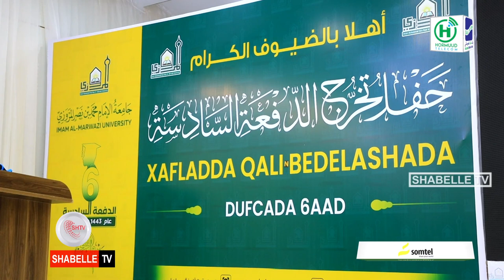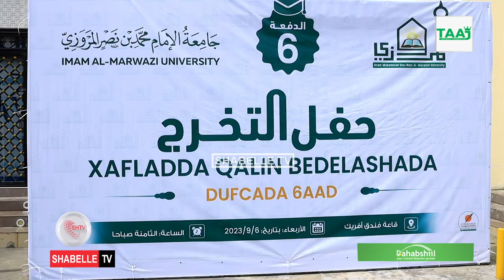Ku dhawaad 150 arday oo ka qalin jebiyay Jaamacada Imam Al Marwazi oo xaflad loogu dhigay Muqdisho.